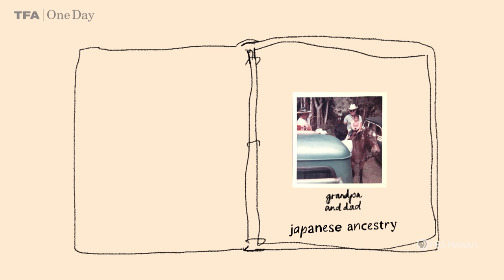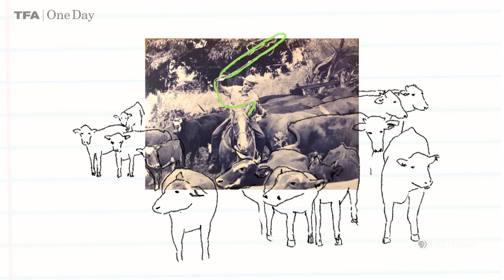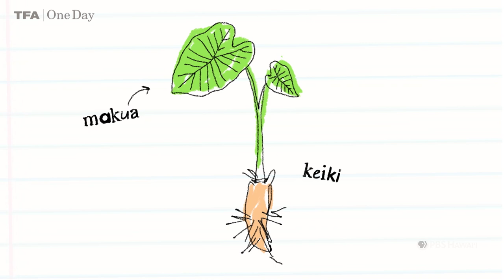‘Ohana and ‘Āina: Connecting Family, Farming, and Freedom | HIKI NŌ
HIKI NŌ is delighted to showcase this co-produced short film, entitled, ʻOhana and ʻĀina: Connecting Family, Farming and Freedom, which weaves interviews with Jade Onakaʻs family and community members and explores how Hawai‘i might achieve a more sustainable food system and future.